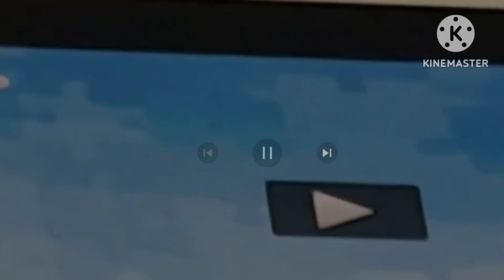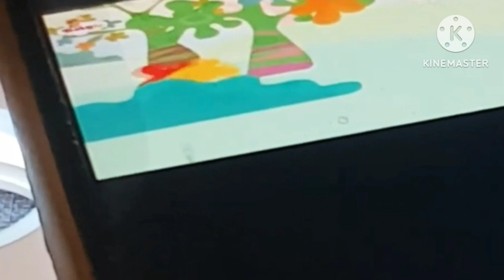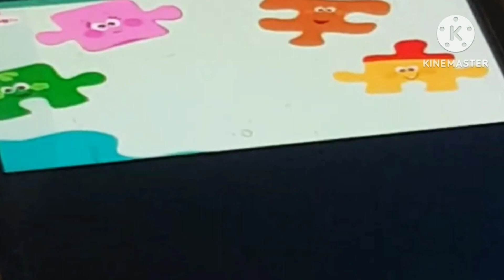babytv mitch match swans